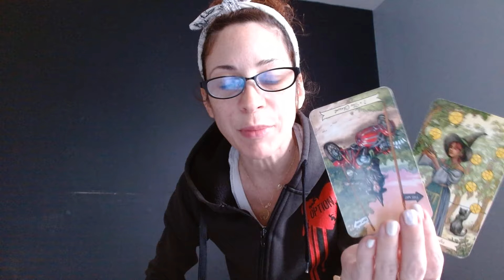ARIES ♈ SHORT AND SWEET !! ariestarot weekendtarotreadings ⚡💥❤️🙏